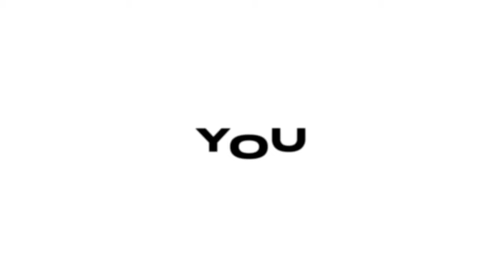Will Sporting Secure The Portuguese League Title? | “Rúben Amorim: Sporting's Greatest Manager"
The Portuguese League this season is full of talented players and quality managers.

Ruben Amorim and Sporting could win the Taça de Portugal and Portuguese League in one season! 🏆🏆

In this video focus on the the top three teams in the league and we mention some “unknown” players to watch too.

GO BOLD IN THE COMMENTS with Your Predictions! 😮